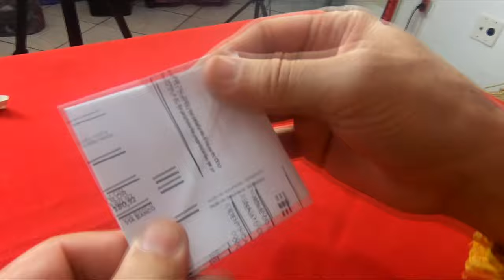COMO FAZER ORIGAMI?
Origami de papel, barco e tsuru...

Bradesco
AG: 3130-5
C/C: 54609-7